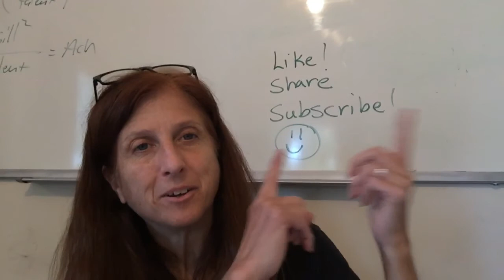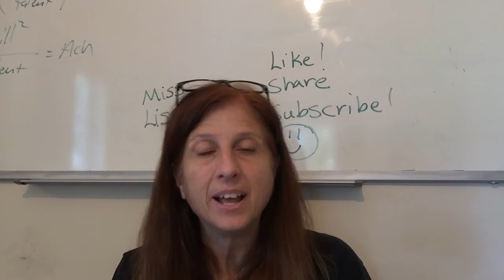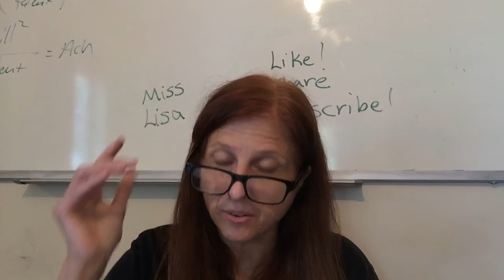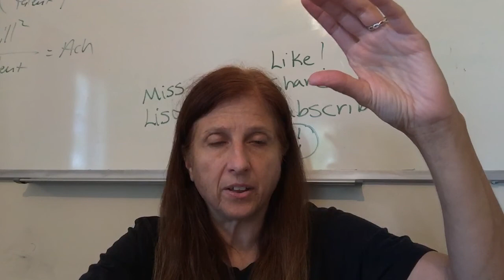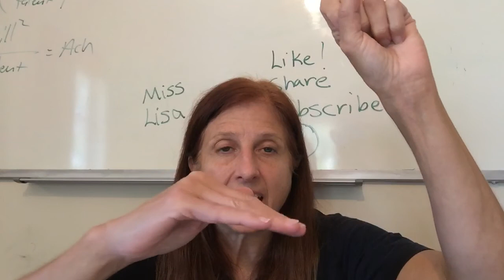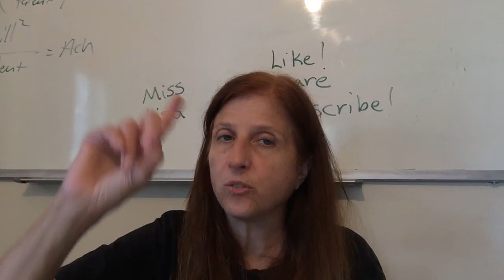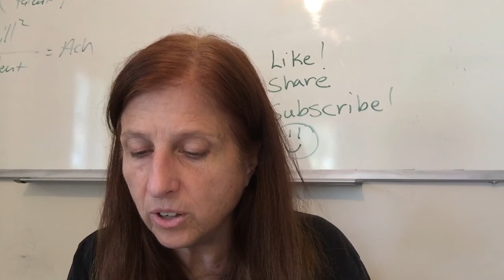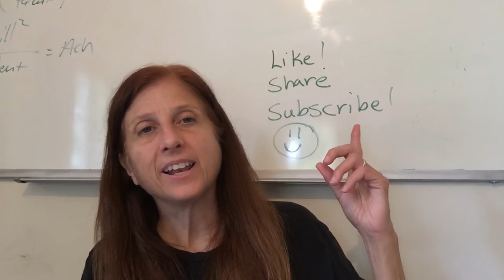Physical Science ch 7 Electricity pt 1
Glencoe Physical Science 2008.
Homework for the week
Watch both videos
Read ch 7  do p.  218  n. 1-25
Do ch 6 test p. 186 n. 1-20
Do labs from Addison Wesley Physical Science 1988
10.1 a p. 456 a You don’t need the ring stand. Tie the balloon to a wooden spoon and have your mom hold it!
10.2 a p. 468. And 10.2 b p. 472 and 10.3a p. 480 and 10.3 b p. 483. If you don’t have the equipment improvise! Take apart an old flashlight and investigate! If you have an electronics kit mess around with it. They are fun and you can learn a lot.